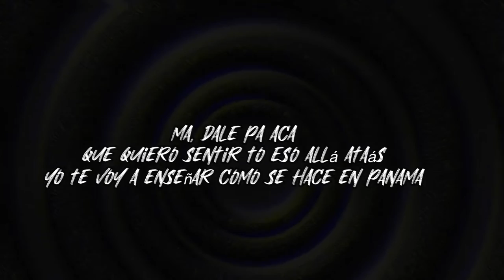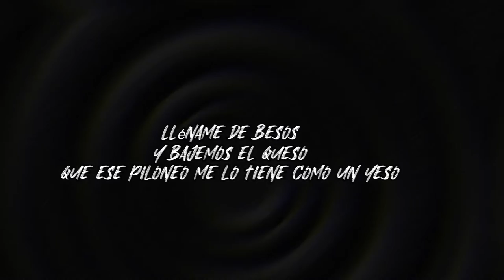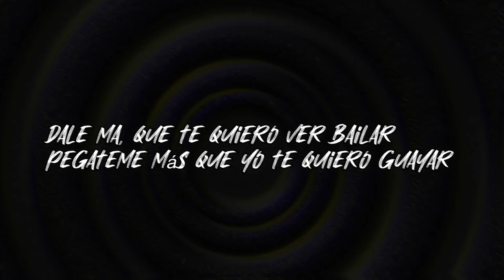Franco Torres - DALE MA (Lyric Video)